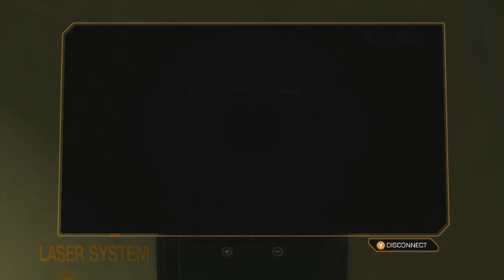Deus Ex Human Revolution XBOX 360 Walkthrough Part 6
A Walkthrough of the XBOX 360 version of Deus Ex Human Revolution.